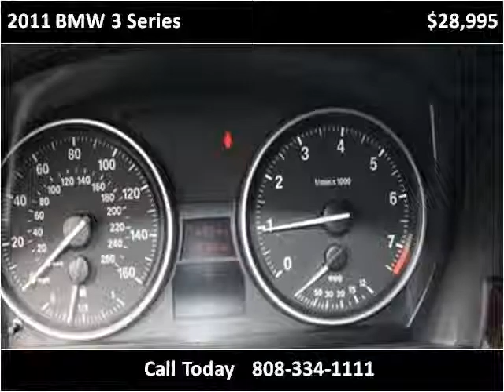2011 BMW 3 Series Used Cars Kailua-Kona HI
This 2011 BMW 3 Series is available from Pre-Owned Motor Cars.